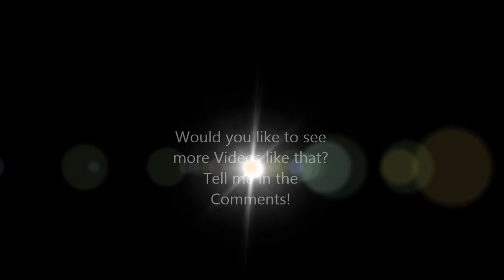Speedbuild (Cookie's Realm) - Replay Mod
I was messing around with the Replay Mod and decided to record me building a Cliff on my Server which is going to open very soon!
More Info about Cookie's Realm can be found on Twitter (@mrCookieSlime)